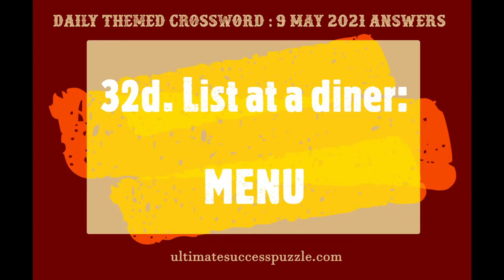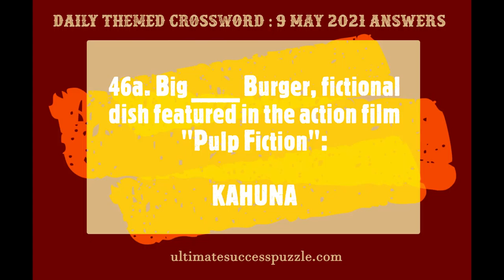Daily Themed Crossword : 9 May 2021 answers ( 2021-05-09 )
Daily Themed Crossword crossword answers for the crossword published on Sunday, May 9, 2021.

 1d. "Just ___ water" (chef's words) - Crossword Clue

 1a. "Hamlet" part - Crossword Clue

 2d. "Homeland" organization: Abbr. - Crossword Clue

 3d. Vietnamese New Year - Crossword Clue

 4d. "___ down" (get stuck) - Crossword Clue

 4a. Lifelong pal, in textspeak - Crossword Clue

 5d. Pasta lifters - Crossword Clue

 6d. Disney's "___ & Ulysses" - Crossword Clue

 7d. ___ in the back (betray) - Crossword Clue

 7a. ___-fi (book genre) - Crossword Clue

 8d. Nutrient in rice or bread, for short - Crossword Clue

 9d. Pitch-black - Crossword Clue

 10a. Meal plan - Crossword Clue

 11d. Sticky strip - Crossword Clue

 12d. Grand or Bryce, for one - Crossword Clue

 12a. Like a cucumber? - Crossword Clue

 13a. Bronzed beach effect - Crossword Clue

 14a. It may be processed or mined - Crossword Clue

 15a. Farming prefix - Crossword Clue

 16a. Noah's construction - Crossword Clue

 17a. Bit of wordplay - Crossword Clue

 18d. Best thing about a product: Abbr. - Crossword Clue

 19a. ___ Patty, fictional dish featured in the animated series "SpongeBob SquarePants" - Crossword Clue

 20d. "Take down ___" (humble): 2 wds. - Crossword Clue

 21d. DJ's stacks: Abbr. - Crossword Clue

 21a. ___ Blasters, fictional dish featured in the sitcom "30 Rock" - Crossword Clue

 22d. Linden and Holbrook - Crossword Clue

 23d. Make changes in a document, say - Crossword Clue

 24a. Rubber tree milk - Crossword Clue

 25a. Stay-at-home-___ - Crossword Clue

 26a. One ___ meal - Crossword Clue

 27d. Luggage label - Crossword Clue

 28a. Plane's takeoff status: Abbr. - Crossword Clue

 29d. Number after "dos" in Barcelona - Crossword Clue

 30d. Place to get a bagel or a sub - Crossword Clue

 31a. Fat-free milk option - Crossword Clue

 32d. List at a diner - Crossword Clue

 33a. "Old Town Road" singer Lil ___ X - Crossword Clue

 34d. Pastry featured in an iconic scene from "Inglourious Basterds" - Crossword Clue

 35a. Shot up - Crossword Clue

 36d. "Aquaman" director James ___ - Crossword Clue

 37a. Pedometer point - Crossword Clue

 38d. "Star Trek" actor Chris ___ - Crossword Clue

 39a. Classic Pontiac muscle car: Abbr. - Crossword Clue

 40d. Clumsy type - Crossword Clue

 41a. "She," in Portuguese - Crossword Clue

 42a. "National Treasure" actor Cage, in tabloids - Crossword Clue

 43d. Cauldron ___, fictional dish sold on the Hogwarts Express - Crossword Clue

 44a. Rum cake ingredient - Crossword Clue

 45d. Davenport's state - Crossword Clue

 46d. Smoothie leaf - Crossword Clue

 46a. Big ___ Burger, fictional dish featured in the action film "Pulp Fiction" - Crossword Clue

 47d. X or y on a graph - Crossword Clue

 48d. Coop members - Crossword Clue

 49a. Strange saucer in the sky: Abbr. - Crossword Clue

 50a. Fireman's chopping tool - Crossword Clue

 51a. ___ out (barely made) - Crossword Clue

 52d. One of the Gabors - Crossword Clue

 53a. Nasty stinger - Crossword Clue

 54d. Arctic diving bird - Crossword Clue

 55d. ___ Lanka - Crossword Clue

 56d. Sweeping shot - Crossword Clue

 57a. "Hamilton" creator ___-Manuel Miranda - Crossword Clue

 58a. First lady? - Crossword Clue

 59a. Special something? - Crossword Clue

 60a. Suffix for "lion" or "host" - Crossword Clue

 61a. Utah's La ___ Mountains - Crossword Clue

 62a. Tree people? - Crossword Clue